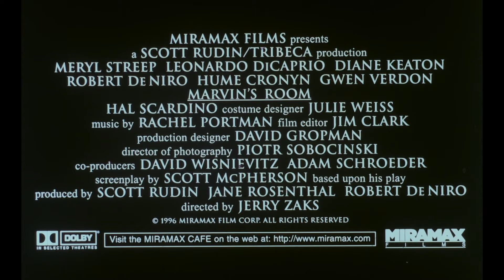Marvin's Room 1996 Trailer | Meryl Streep • Leonardo DiCaprio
Release Date : February 28, 1997
Starring : Meryl Streep, Leonardo DiCaprio, Diane Keaton
Directed By : Jerry Zaks

"Marvin's Room" follows the story of a strong-willed woman (Meryl Streep) and her defiant son (Leonardo DiCaprio) who reunite after 17 years, disrupting the family they left behind.

From iconic Hollywood classics to beloved international masterpieces, KIWI Classic brings you a diverse selection of films that have stood the test of time.  Let's celebrate the artistry, storytelling, and nostalgia of cinema !